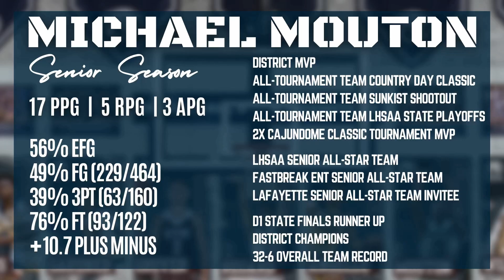Michael Mouton #12 // 2024 Senior Year Highlights // St. Thomas More Boys Varsity Basketball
1000 Point Club Senior Year 1405 Career Points
Leading scorer 2X
2nd lead in assists 2X
2nd lead in rebounds 2X

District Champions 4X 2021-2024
State Finals Runner Up 2024
State Final Four 2X 2022 & 2023
State Champions 2021

All-Tournament Team LHSAA Playoffs Senior Year
MVP Cajundome Classic Tournament 2X Senior Year
All-Tournament Team 2X Country Day Classic Junior & Senior Year
All-Tournament Team 2X Sunkist Shootout Tournament Junior & Senior Year
MVP Southside Summer League Tournament Sophomore Year

Invitational All-Star Fastbreak ENT Player Senior Year
Invitational All-Star Lafayette Player Senior Year
Invitational All-Star LHSAA East West Player Senior Year
Invitational Top 100 LHSBCA Player Junior Year
Invitational Top 42 Hoopfest Player Junior Year

All-State Academic Senior Year
All-State 1st Team Senior Year
All-District MVP Senior Year
All-State 2nd Team Junior Year
All-Acadiana 1st Team Junior Year
All-District 1st Team Junior Year
All-Metro 1st Team Junior Year

Team Co-Captain Senior Year
Team Record 32-6 Senior Year